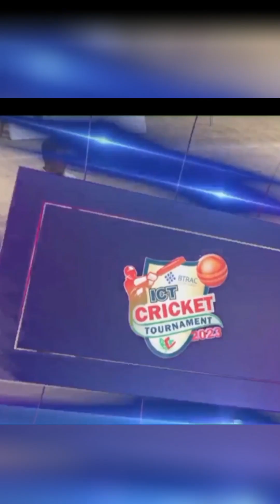Tep tenis cricket এ বাংলাদেশের সেরা ব্যাটারদের একজন লক্ষ্মীপুরের Shohag Ãdor